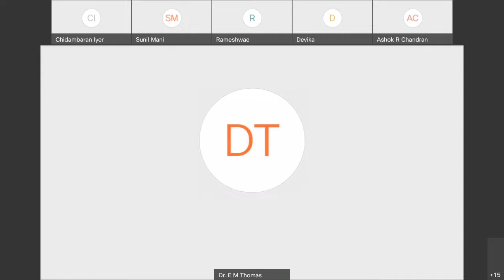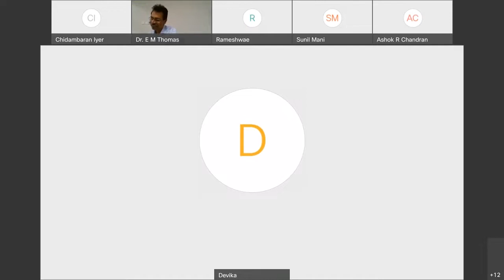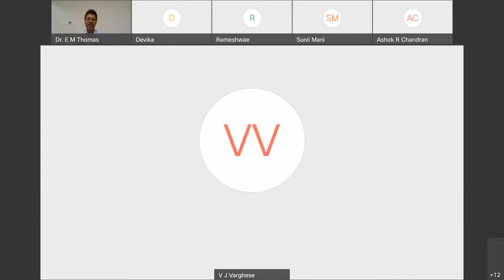AKAM Lecture Series-2022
The Story of Professor P. J. Thomas -An Unsung Economist By: Dr. E. M. Thomas, Visiting Professor, Mahatma Gandhi University, Kottayam